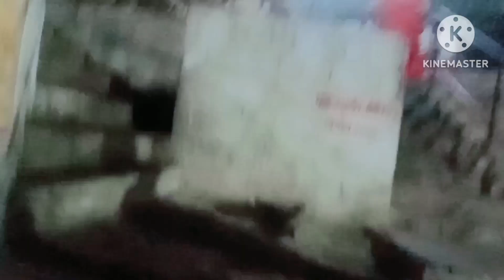Chitrakoot Vlog ll Prayagraj to Chitrakoot llChitrakoot Dham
भजन कीर्तन ll भजन संध्या ll जया किशोरी ll बागेश्वर धाम